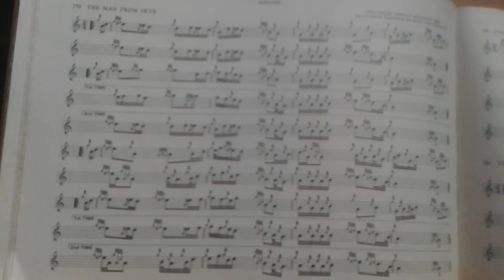The Man From Skye - Friday Hornpipe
The Man From Skye. First learned this one late 1980's and played it many, many times since